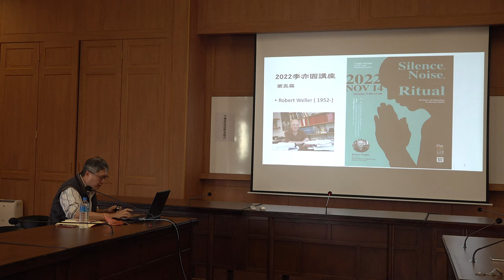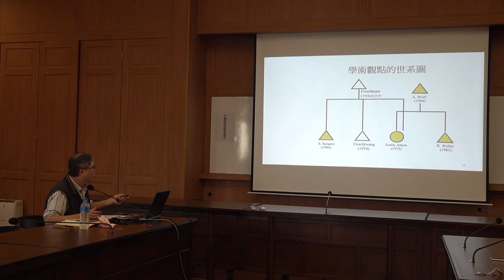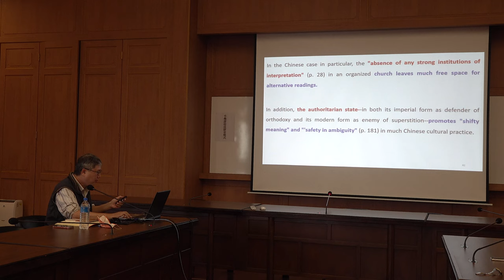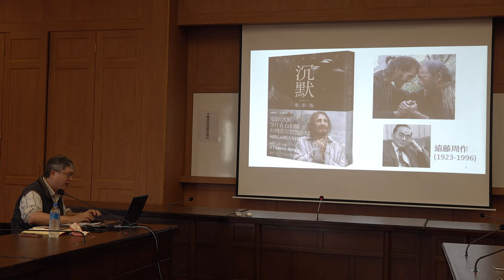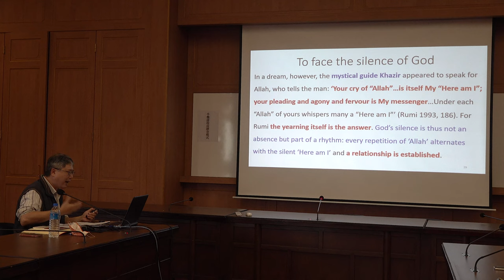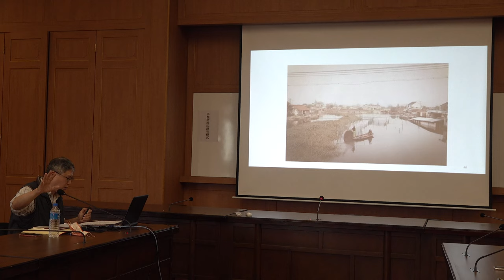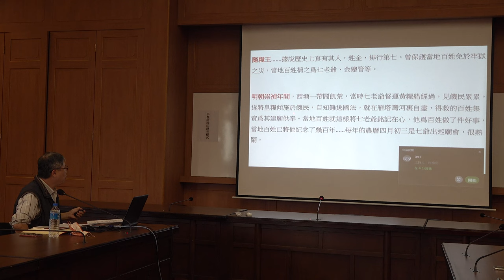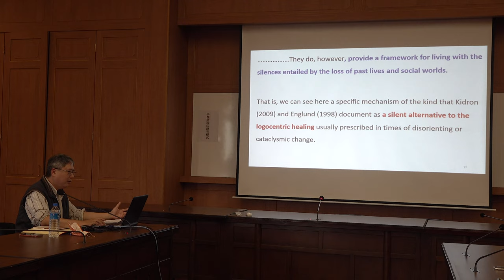丁仁傑：解讀Robert Weller(魏樂博)的Silence, Noise, and Ritual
【中研院民族學研究所－2022年第五屆李亦園院士紀念講座「介紹導讀Robert Weller(二)」】
講題：解讀Robert Weller(魏樂博)的Silence, Noise, and Ritual
講者：丁仁傑（中研院民族所研究員）
主持：高晨揚（中研院民族所副研究員）
時間：2022年11月7日(一)，15:00-16:00
地點：中研院民族學研究所「第一會議室」（民族所舊館3樓323室）

【中研院民族學研究所－2022年第五屆李亦園院士紀念講座】
講題：Silence, Noise, and Ritual
講者：Robert Weller (Professor, Department of Anthropology, Boston University)
1st Conference Room, 3F, The Old Wing, Inst. of Ethnology, Academia Sinica
網頁：